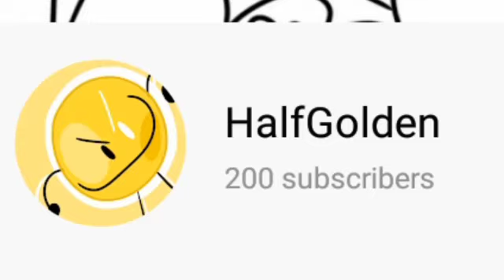200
asome,,

8à